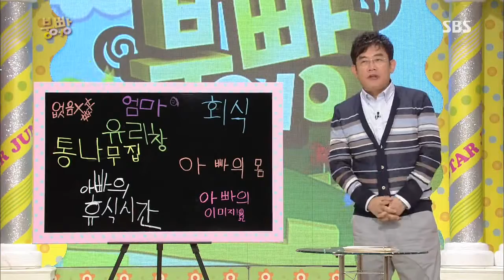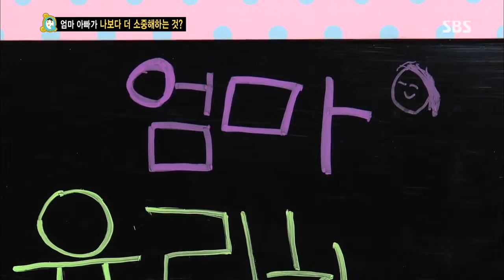스타주니어쇼 붕어빵 130810 #24(1)